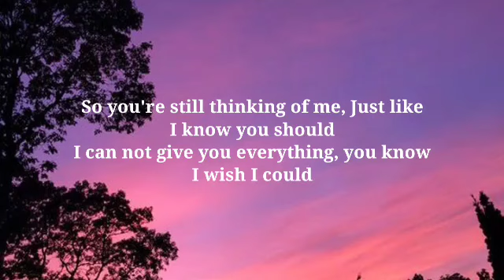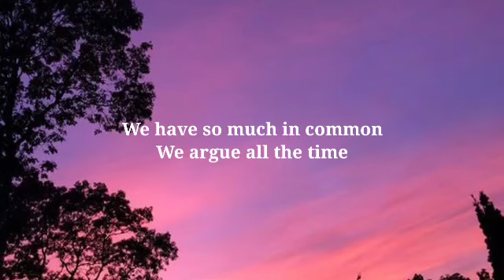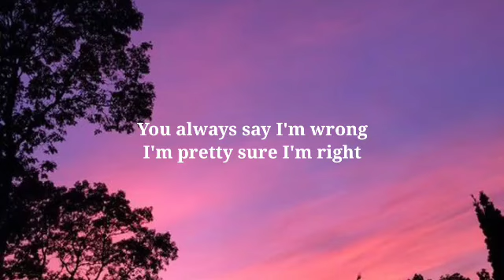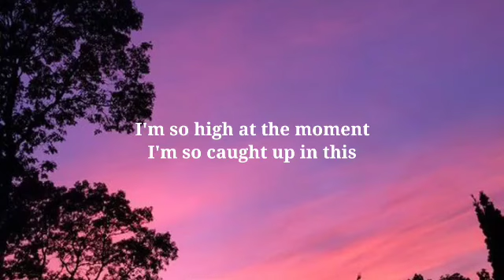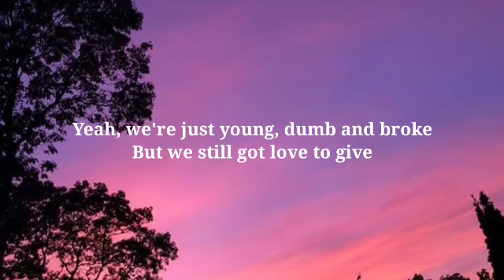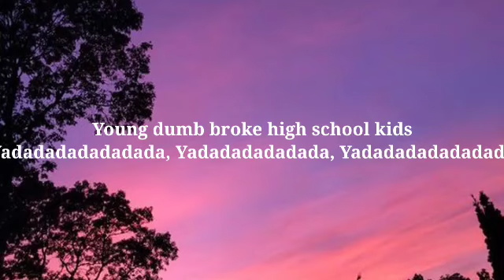Khalid - Young Dumb & Broke (Lyrics)